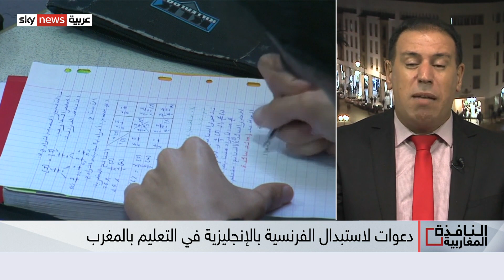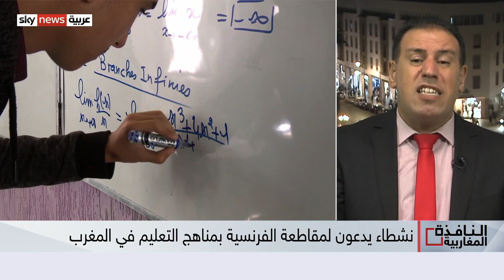دعوات لاستبدال الفرنسية بالإنجليزية في التعليم بالمغرب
في المغرب أثارت دعوة نشطاء إلى مقاطعة اللغة الفرنسية في مناهج التدريس واستخدام اللغة الإنجليزية، جدلا واسعا بسبب مرور عقود على اعتماد اللغة الفرنسية في تدريس المواد العلمية في المرحلة الجامعية. الدعوة التي أطلقها عدد من النشطاء ووقع عليها نحو ستة عشر ألف شخص ترى أن اللغة الفرنسية أضحت عائقا أمام مستقبل الطلبة في التعليم عموما.
وأعلن المغرب عن توجهه نحو توسيع استعمال اللغة الإنجليزية في المدرسة واستبدال الفرنسية لاحقا، بهذه اللغة التي باتت مطلوبة بشكل كبير في البلاد.
من الرباط، الأكاديمي والباحث السياسي، الدكتور لحسن أقرتيت